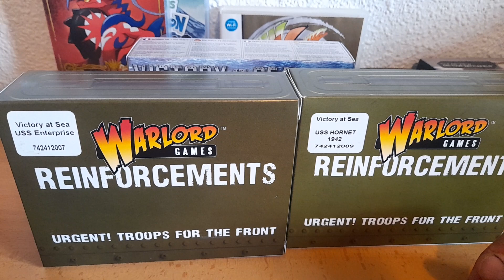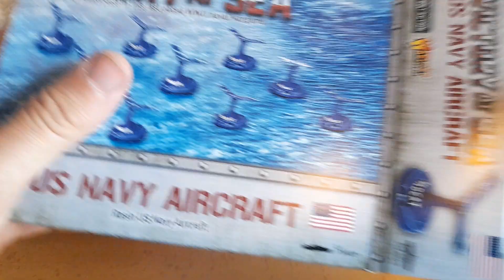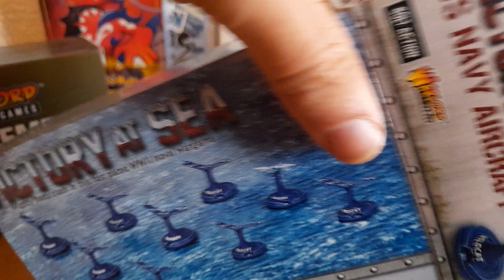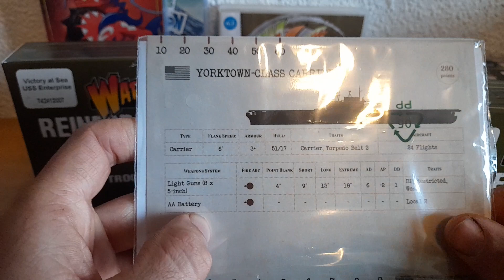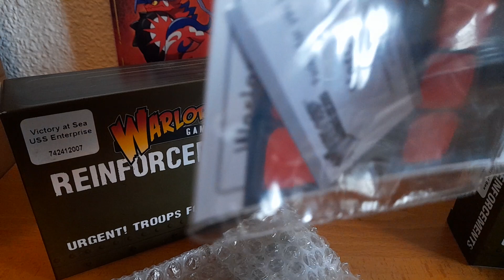Unboxing victory at " Uss enterprise , Uss hornet y aviones de la us navy " warlord games.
Hola amigos hoy subo un video abriendo una caja de los portaaviones norteamericanos uss enterprise y uss hornet y de aviones de la us navy del nuevo juego de warlord games " victory at sea"

- Todos estos productos para este juego y para otros de wargame podeis encontrarlos en la tienda TOUR OF DUTY WARGAMES ,  aqui os dejo el enlace de su pagina :